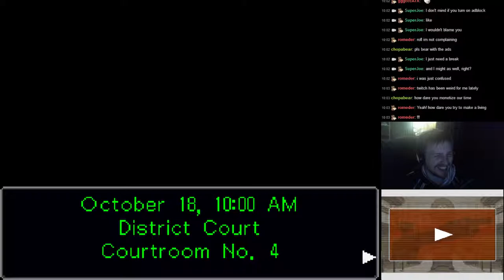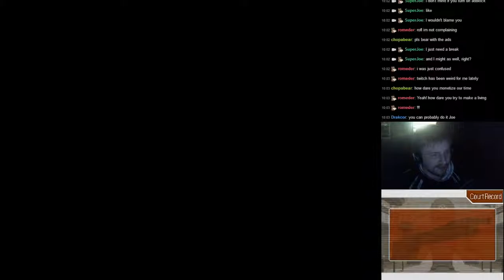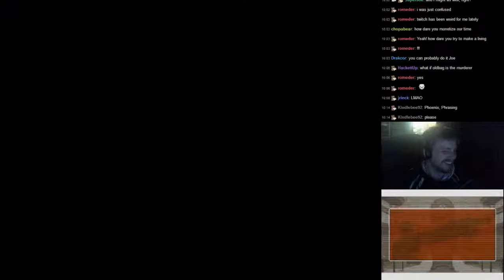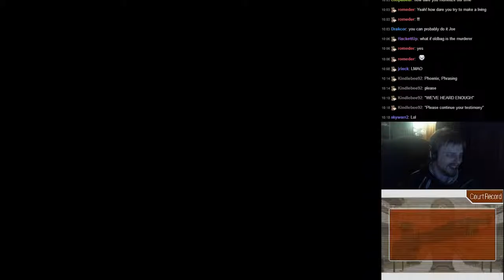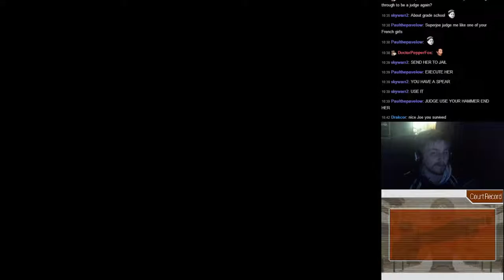Super Joe Plays: Phoenix Wright Ace Attorney! (Pt. 7)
If you like the video, check us out live

Phoenix Wright is a defense attorney who turns hopeless cases around and gets his defendant found innocent, as well as finding the real killer.